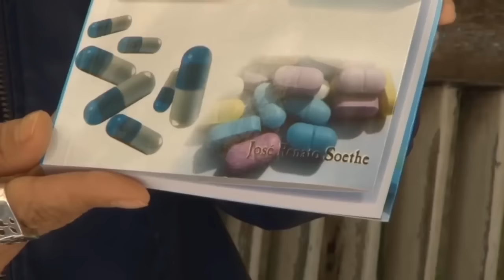O que Significa Somos Todos Um? Física Quântica | Mundo Quântico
Brilhante encontro com dois especialistas no tema sobre o que Significa Somos Todos Um. O mundo sob a visão quântica é  maravilhoso.

Descubra agora o segredo de se comunicar com Anjos e Arcanjos e elevar a sua frequência entrando no fluxo da Proteção e da Abundância Divina

💎 O PODER DOS ARCANJOS é um curso online para desenvolvimento espiritual.
Vamos resgatar a nossa força primordial, a nossa comunicação com os Seres de Luz de uma forma simples e eficaz, sem rodeios, mistérios ou falsas crenças.
Vamos elevar a nossa frequência, sair da margem da estrada e deixar de alimentar os seres negativos neste planeta. Vamos construir um novo caminho!

✅  Clique neste link para conhecer mais sobre este projeto alegre e amoroso, ao alcance de todos!

Em nosso Canal no Telegram, muita informação e novos 🤗 amigos de jornada!